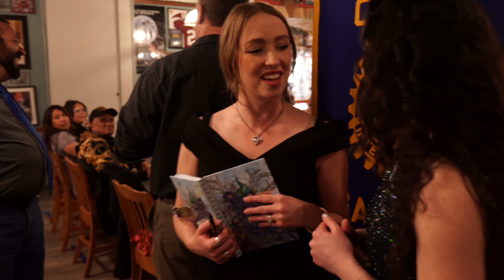Colt & Stars Go To His Hometown | Gallup, New Mexico | Adventures of Colt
Colt Balok is a global media influencer & talk show. Colt's mission to improve the lives of others has made The Colt Balok Show the fastest growing talk show.

Guests:
Drew Seeley, High School Musical & Jersey Boys Star
Chevel Shepherd, Winner of NBC's The Voice
Jeremiah Bitsui, Breaking Bad & Better Call Saul

CMB, LLC